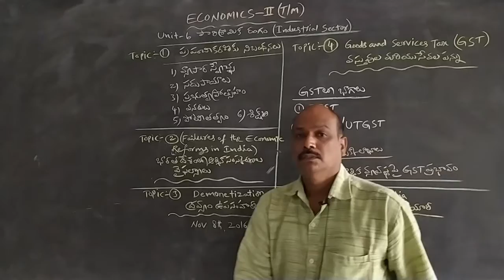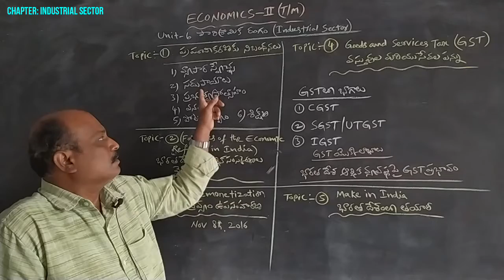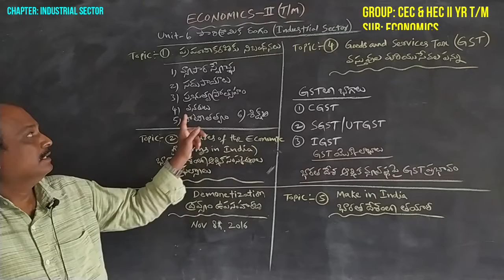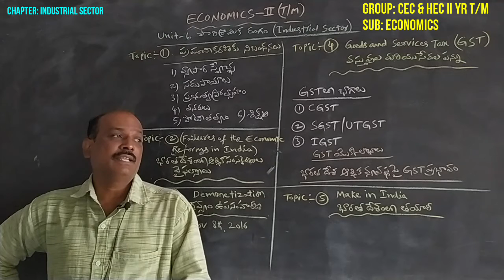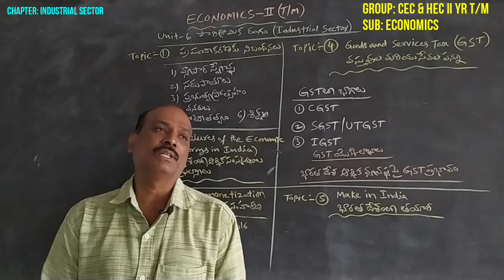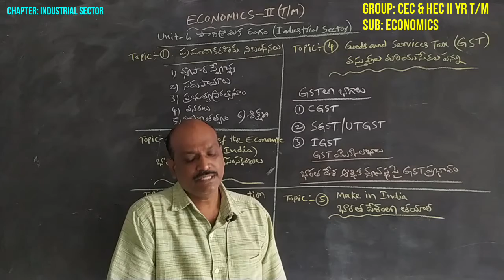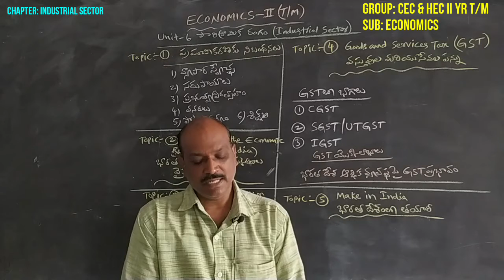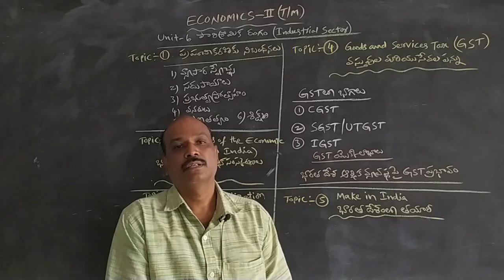INTER II YR ECONOMICS T/M: INDUSTRIAL SECTOR, MAIN FEATURES OF LIBERALIZATION POLICY